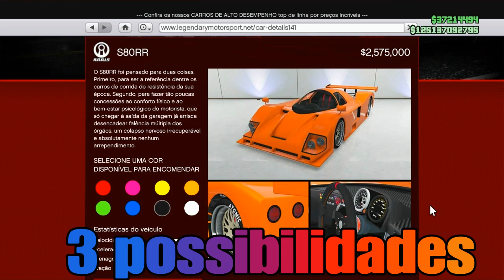GTA V ONLINE ATUALIZAÇÃO 25/06/2020 (NA DESCRIÇÃO)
CONHEÇA O NOVO VEÍCULO DO PÓDIO O SCRAMJET E TUDO QUE VEIO NA ATUALIZAÇÃO E OS PRÓXIMOS VEÍCULOS DO CASINO NO GTA ONLINE! COMO GANHAR O CARRO DO CASINO FACILMENTE NO GTA
GTA 5 How To WIN The Podium Car (GTA V Online Casino Podium Vehicle Guide - How To Win)

Música
Mortals
Artista